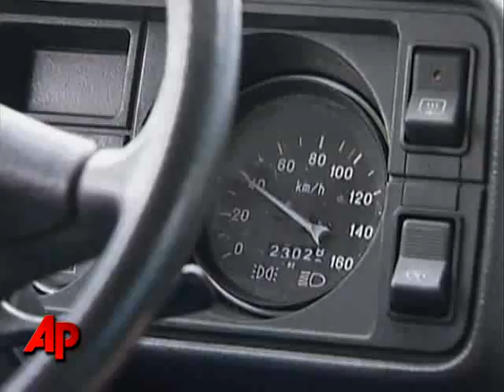Cash for Clunkers Coming to Russia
Prime Minister Vladimir Putin wants Russia to implement an American-style cash for clunkers program. AP's Andy Braddel reports. (Sept. 8)